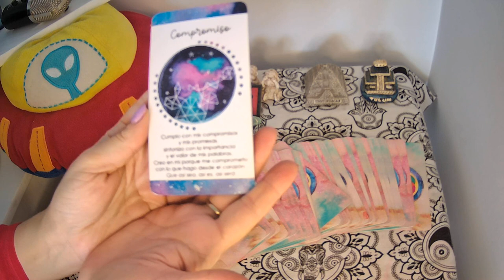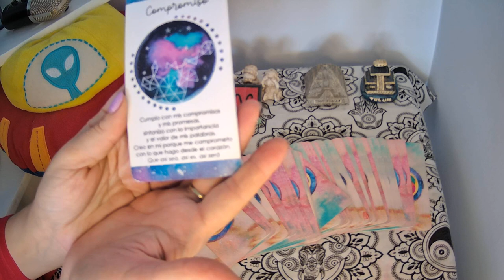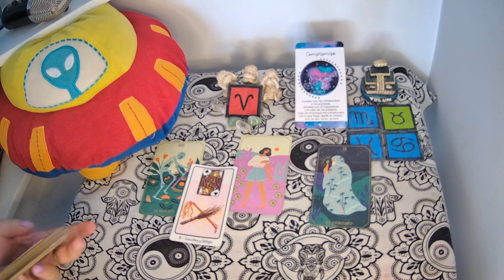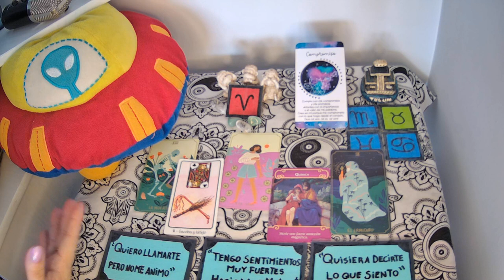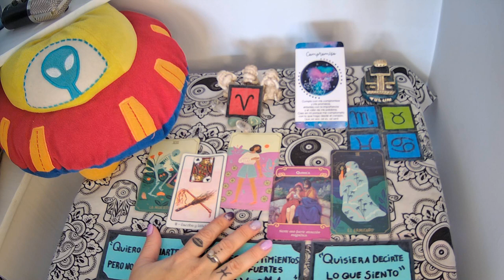♈ARIES🤍TU HOROSCOPO Y DE TU PERSONA ESPECIAL👩‍❤️‍💋‍👨tarot